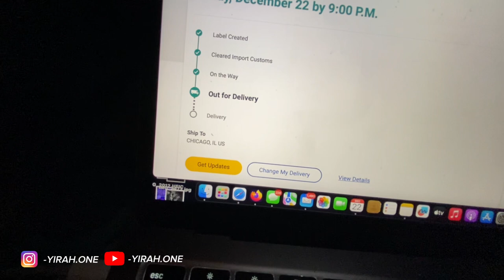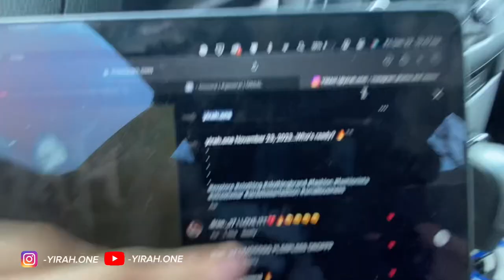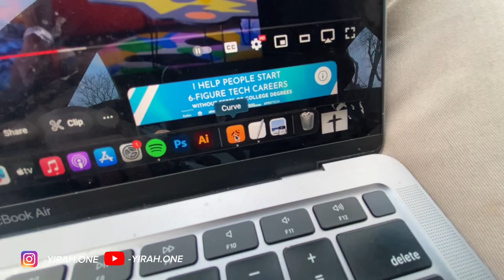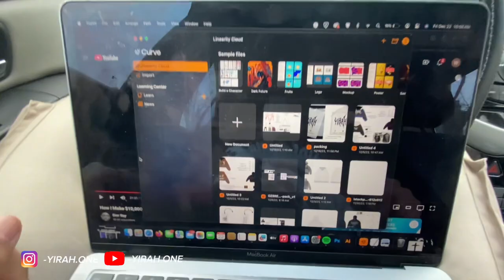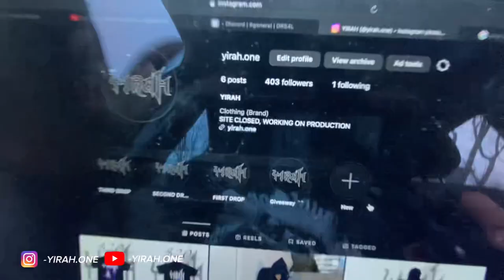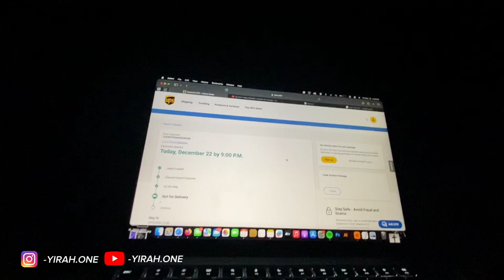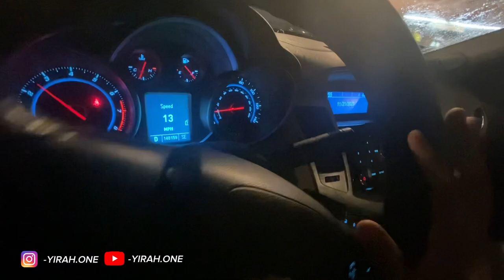Someone left boxes of clothes in front of my door (VLOG #1)